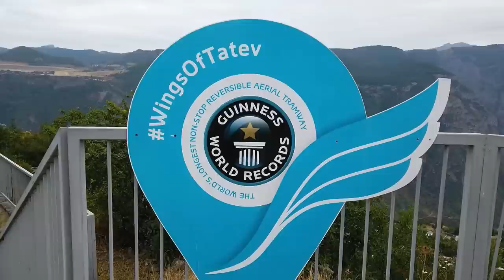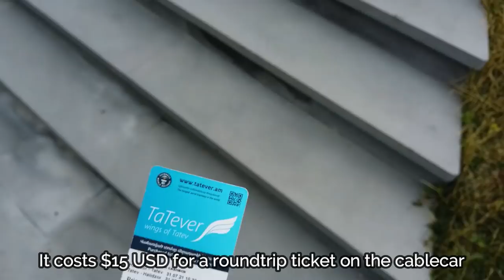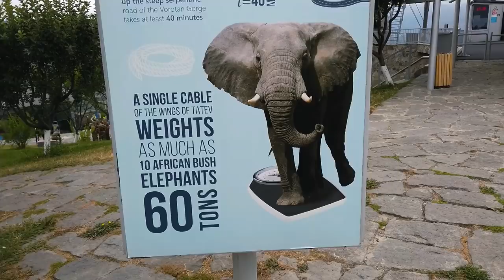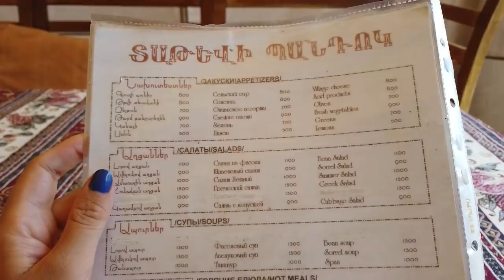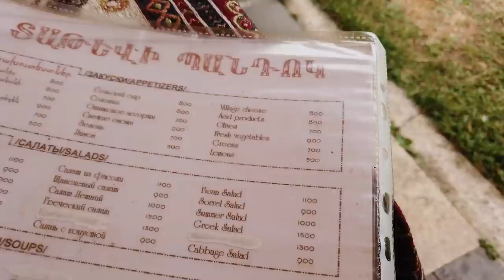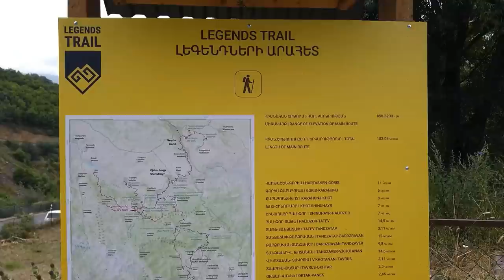THE MOST BEAUTIFUL PLACE IN ARMENIA | Tatev Monastery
If you travel to Armenia, you absolutely cannot miss Tatev Monastery! It is in the most southern part of the country in some of the most stunning landscape. While you can drive to the complex, it is definitely worth it to take the Wings of Tatev cablecar (currently in the Guinness World Book of Records) so you can have the most spectacular view of the area. This is definitely the most beautiful area of Armenia that I've seen so far on my trip, so I hope you don't miss it when you visit! xx

*The Version 2 is out now as well, which I will probably upgrade to at some point

Drone: DJI Spark *they don't make it anymore, but the comparable option is the DJI Mini 2

Alina